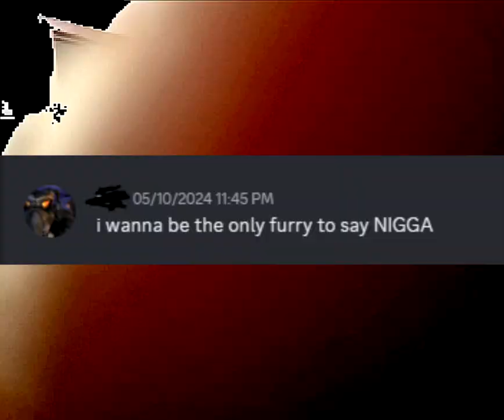ADVERSARIAADVERSARIA - RITUAL XIX (official music video)